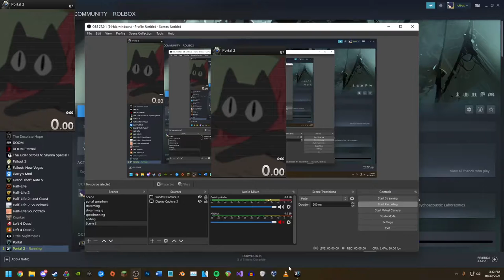Portal 2 Finale 4 4:07 (PB)